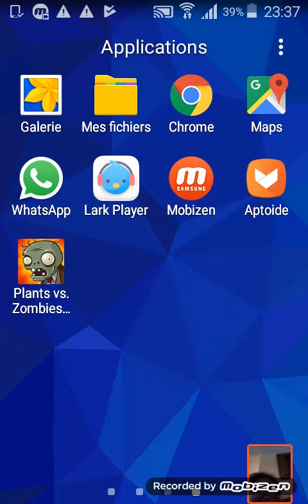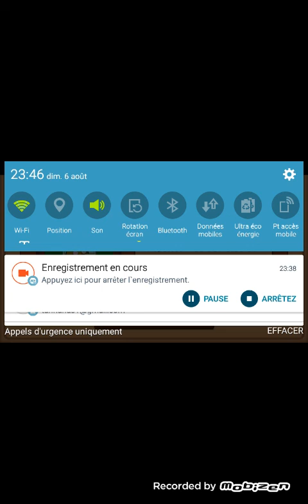Aymangames/Plants vs Zombies Episode1